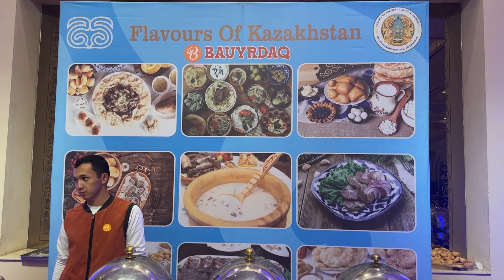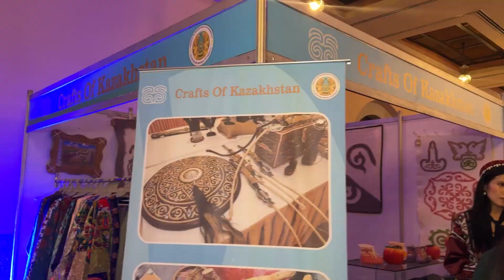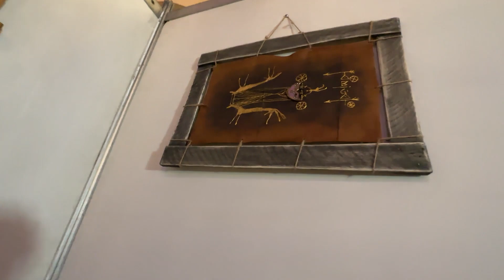How HOSPITABLE is PAKISTAN towards KAZAKHS?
25th of October is one of the big days for Kazakhstanis which is considered to be our Republic day, so happily today we could share our happiness with our brother country Pakistan in Islamabad. This event was organized my the embassy of Kazakhstan, and the main idea of the event was to promote Kazakh culture and our local food. Using this chance, Denis and I we could make nice networkings with many Pakistani and Kazakhstani people for the coming future.

Denis`s channel - ​⁠ ​⁠ ​⁠ @davaidenis
Some links:
MY TRAVEL GEAR:
Sony Alpha a7 III
GoPro HERO11 Black
Dual Mic System Wirelles GO II
Rode VideoMicro II
Gimbal for Camera DJI RS3
DJI Osmo Mobile 6 Gimbal
Drone DJI Mini 3 Pro